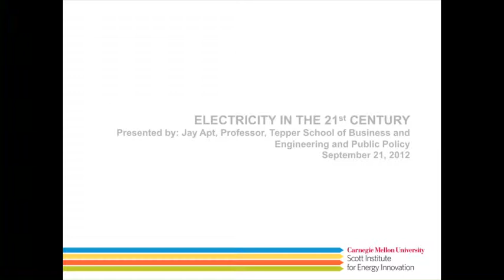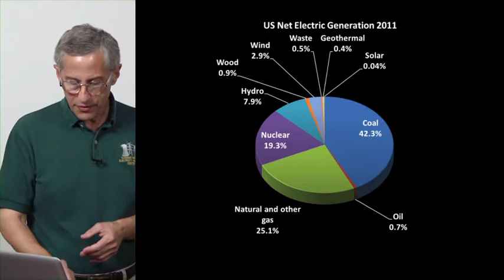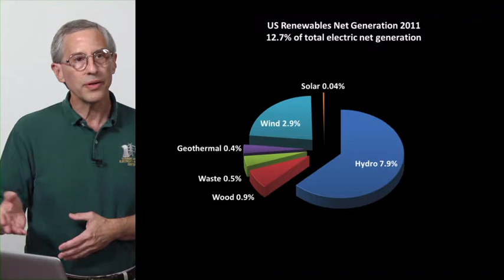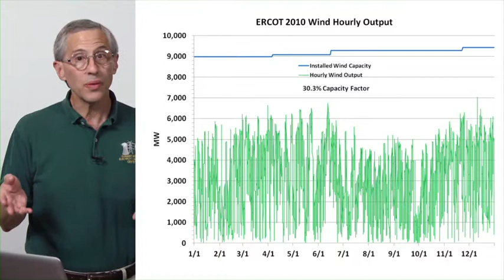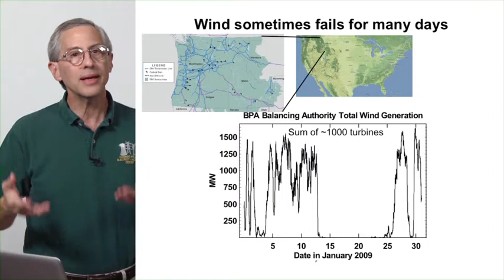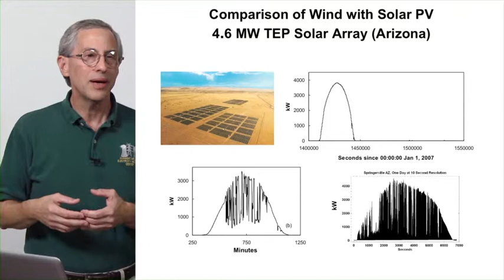CMU Energy Presentation: 21st Century Electricity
Jay Apt is one of the many faculty experts at Carnegie Mellon University contributing to the work of the Wilton E. Scott Institute for Energy Innovation. Apt, a professor of technology at the Tepper School of Business and Engineering and Public Policy and the director of the Carnegie Mellon Electricity Industry Center, discusses what electricity supply will look like in the 21st century.

• How to use the energy we already have far more efficiently.